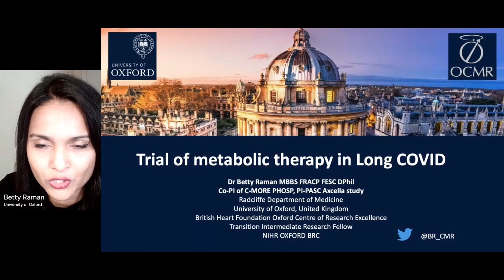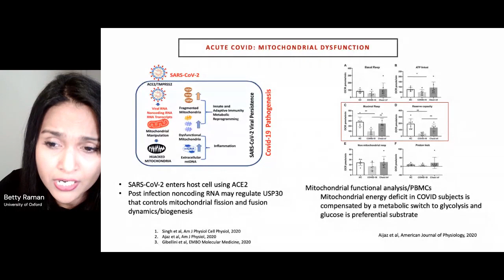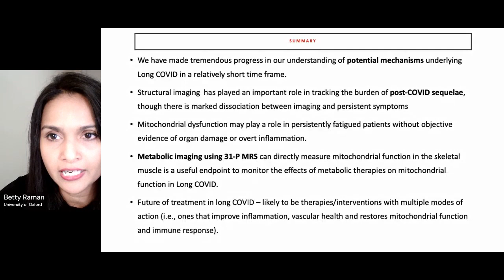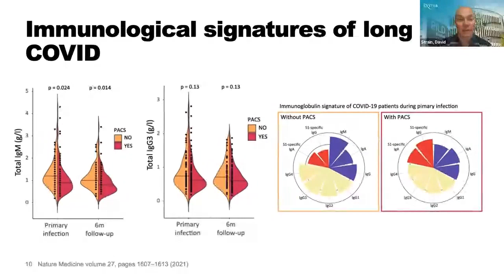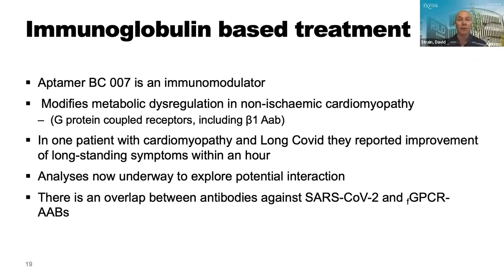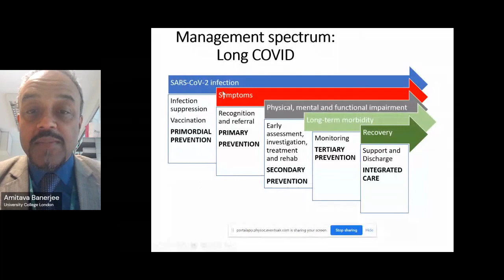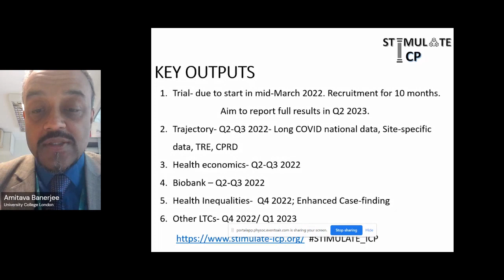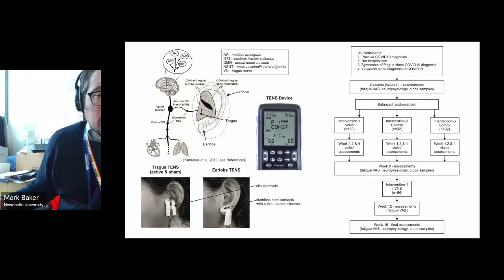Long COVID Conference - Session 5 - Research towards treatment of Long COVID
This video is a recording of Session 5 of the conference 'Long COVID: Mechanisms, Risk Factors, and Recovery' which took place on 22 - 23 February 2022.

This innovative two-day conference reviewed the challenges of understanding the pathophysiological changes following COVID-19 infection. These persistent symptoms following SARS-CoV-2 infection, otherwise known as ‘long COVID’, have affected people all around the world. It is a heterogeneous disease with multimorbidities and affecting many physiological systems.

Bringing together physiologists and clinicians, we can better understand the underlying mechanisms and identify potential therapies.